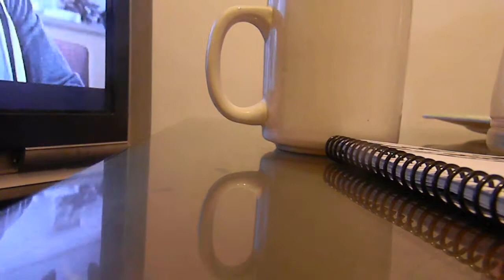VIVA NUESTRA CANTATA POPULAR Copla Relato cancion MILAGRO DE AMOR 2